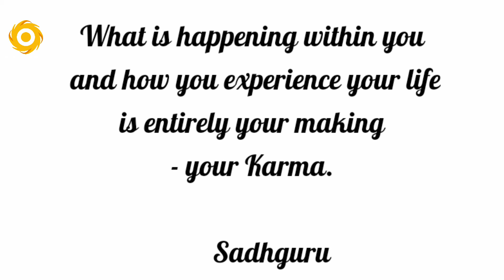Stepping Towards A Pleasant Life | One step at a Time | Sadhguru Answers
Sadhguru advising to take a simple step at a one time to reach to the ultimate purpopse of life.

 📚Inner management
📚Inspire your child, inspire your world
📚Why Suffering?

 1) This video has beneficial rather than any negative impact on the original works.
2) This video is to inspire people in their life to seek the truth.
 🔊 I have permission to use Sadhguru's Videos, podcasts and images from Isha.Sadhguru.org .
My intention is to share Sadhguru's Videos on my Channel to enhance the lives of fellow seekers by providing additional support to their regular sadhana and help them grow towards the ultimate as these profound wisdom make me grow every moment.